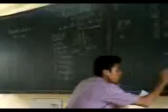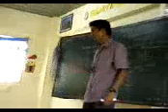Lyceum of Cebu St. Augustine [Mr. Nellas Session!! 1/1]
6th period of the day.